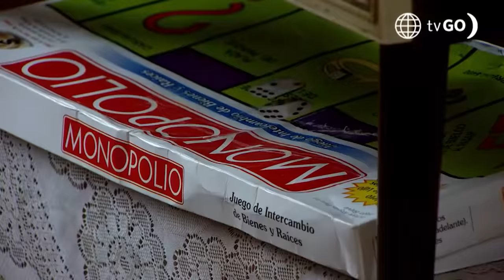De Vuelta al Barrio 4: El Julioverse existe y se conocieron por primera vez (Capítulo n° 842)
SEMANA FINAL
¡JULIOVERSE ES REAAL! 😱😱
Dr. Pishón Strange quedó impactado ante el Julioverse. 😨 Todos pensábamos que esta escena nunca se iba a dar, pero Los "Julio" se conocieron por primera vez en el barrio San José.

Juntémonos Más.